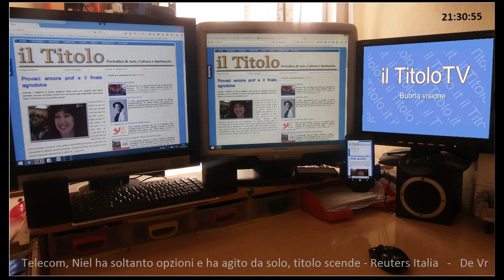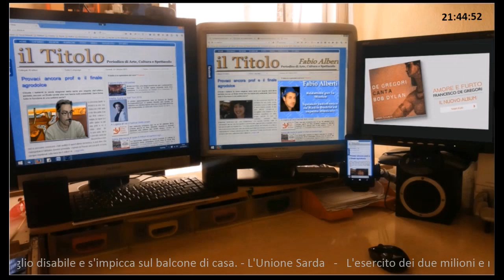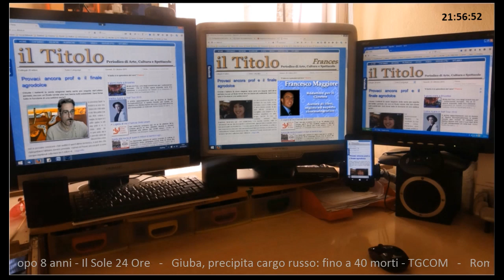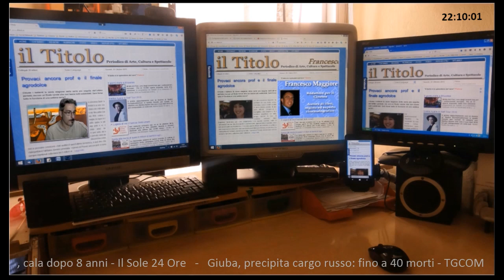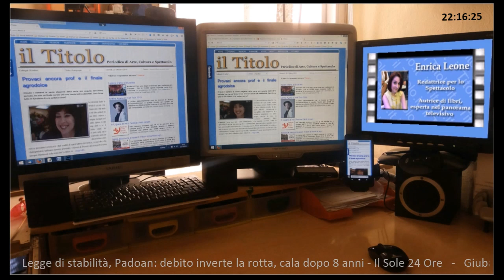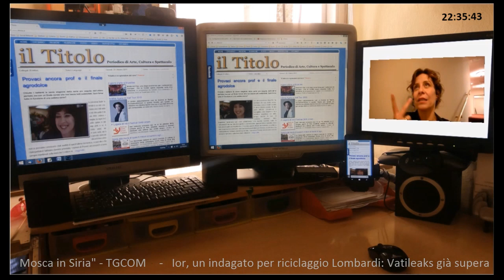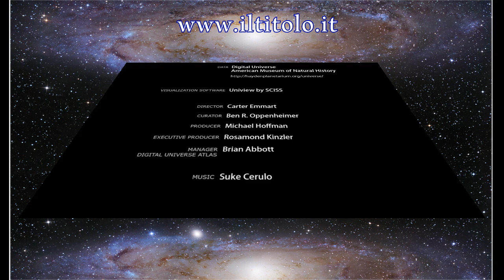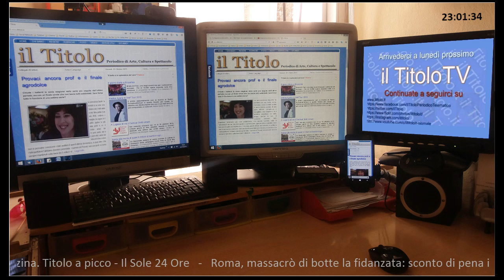Puntata N° 1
De Gregori, Bob Dylan, Bennato, The Lobster, Dheepan, I misteri di Laura e tanto altro in 90 minuti nella Puntata N° 1 sul TitoloTV.
In studio Fabio Alberti, Francesco Maggiore e Enrica Leone.
Regia e conduzione Donato Francesco Bianco